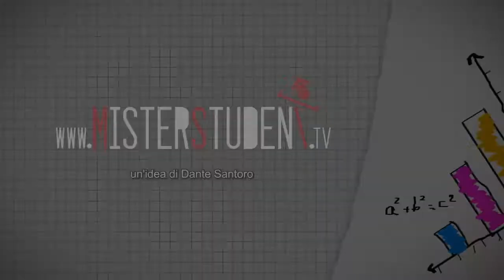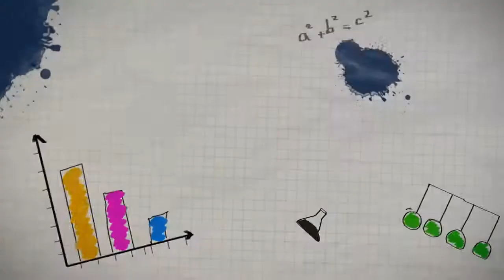Alfano Weekend speciale studenti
Intervista agli studenti dell'Alfano I,.classe III musicale, durante i tre giorni della creatività tenutisi nel liceo salernitano